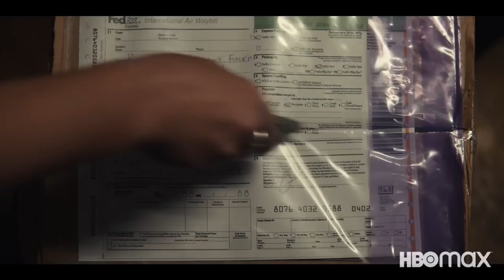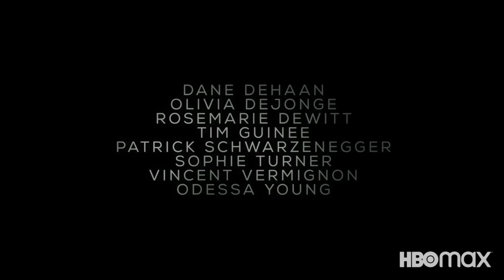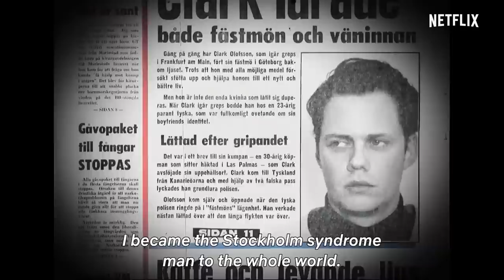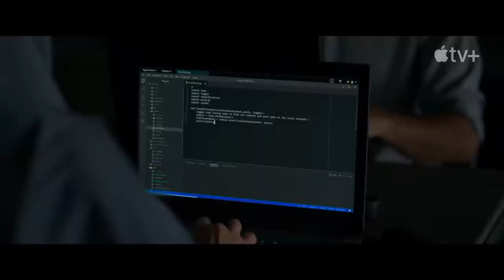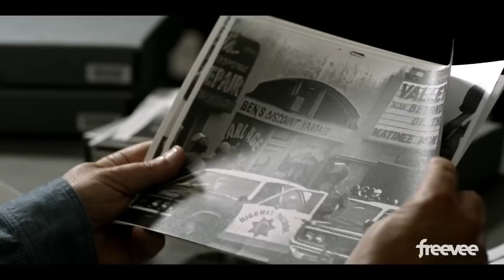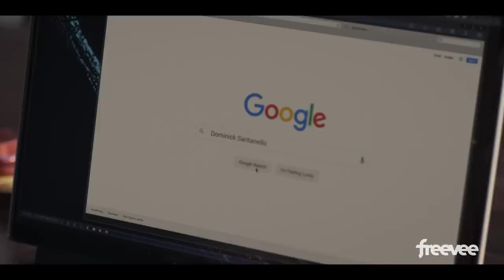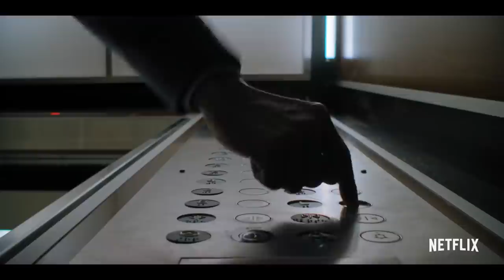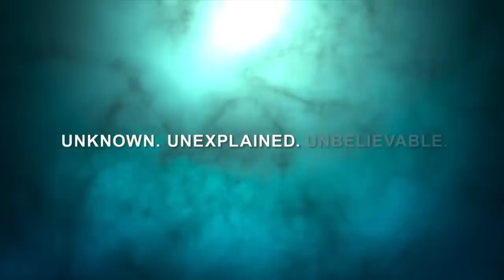Top TV Shows Premiering in May 2022 | Rotten Tomatoes TV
Check out trailers for the hot new and returning TV shows coming out in May 2022!

00:00 The Staircase - Limited Series
02:52 Girls5eva - Season 2
05:01 Star Trek: Strange New Worlds - Season 1
06:54 The Pentaverate - Season 1
09:01 Clark - Limited Series
11:06 Tehran - Season 2
13:12 The Wilds - Season 2
14:41 Bosch: Legacy - Season 1
17:02 Candy - Limited Series
19:14 Breeders - Season 3
21:05 Hacks - Season 2
23:16 The Lincoln Lawyer - Season 1
25:13 The Kids in the Hall - Season 1
26:33 The Time Traveler’s Wife - Season 1
28:55 Angelyne - Limited Series
31:24 Now & Then - Season 1
33:19 Night Sky - Season 1
35:16 Prehistoric Planet - Season 1
37:16 Obi-Wan Kenobi - Season 1
39:02 Stranger Things - Season 4
42:18 Pistol - Limited Series